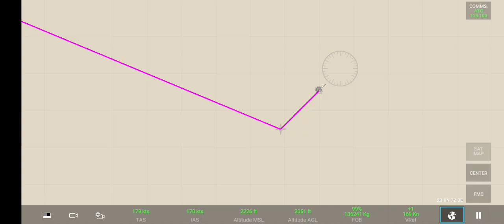RFS - Real Flight Simulator - Quen Alia Airport to Ahmedabad Airport || Boeing 777 - 200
Name Game : RFS - Real Flight Simulator
Takeoff  : Queen Alia International Airport, Yordania
Landing : Ahmedabad Airport, India
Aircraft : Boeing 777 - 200